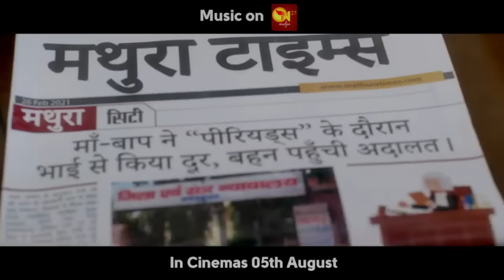Masoom Sawaal official trailer || Nitanshi Goel || Shishir Sharma || Rohit Tiwari || Brinda Trivedi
Will Niyati be able to break the stigmas and rules of the society to make a change?
Here's presenting the trailer of Masoom Sawaal!
Seeking all your love and blessings for the same! ♥️

In cinemas on 5th August 2022!
Mark your dates!! 🤩